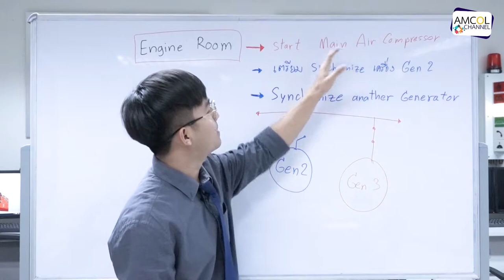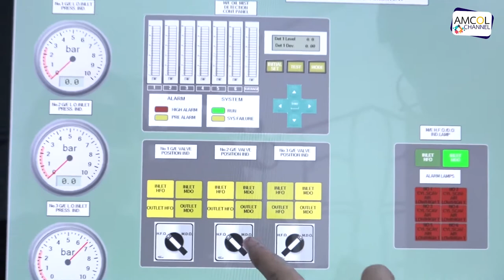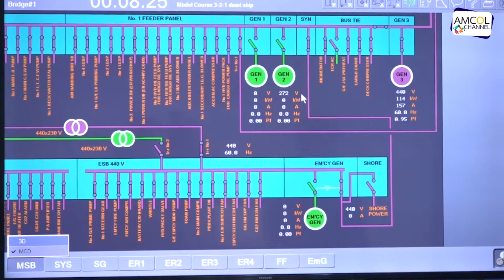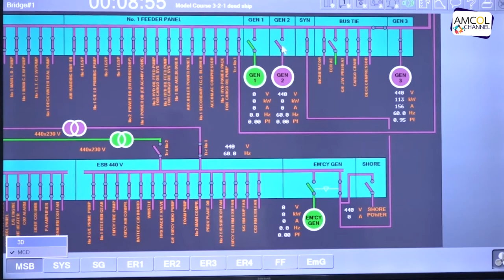Special Maritime Talks ตอน ห้องเครื่อง ( Engine Room ) EP.4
Special Maritime Talks EP.4
สัปดาห์นี้เราจะพาทุกคนไปพบกับ (ครูเก้ง) นายปฏิภาณ เสาหงษ์ ตำแหน่งครูคณิตศาสตร์ จะพาทุกคนไปทำความรู้จักกับห้องเครื่อง ( Engine Room )
ต่อจากคลิป Ep.3

สามารถติดตามรับชม รายการ Special Maritime Talks ทุกวันพฤหัสบดี เวลา 18.00 น. ผ่านทาง Facebook วิทยาลัยเทคโนโลยีทางทะเลแห่งเอเชีย และทาง YouTube ช่อง AMCOL Channel